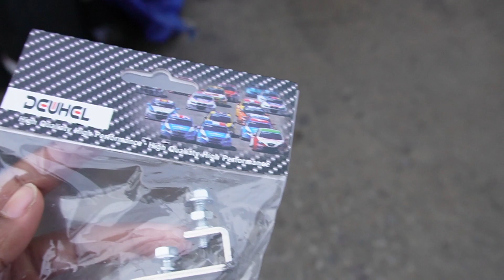XL Turbo Boost on Dodge Ram 1500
XL Turbo Boost on Dodge Ram 1500. I'll be showing you guy how we do seven figures a year in roofing by vlogging.